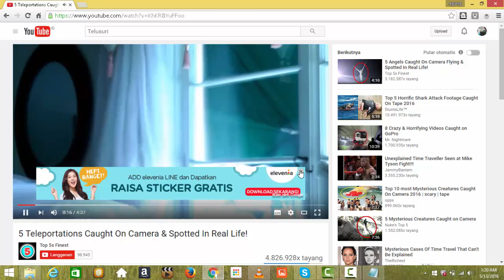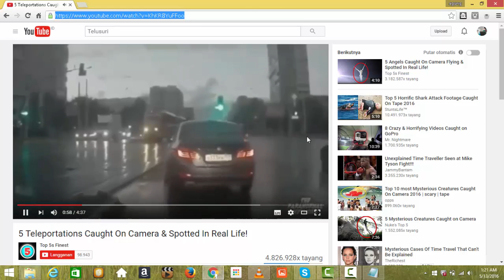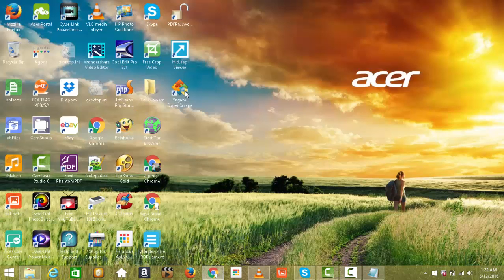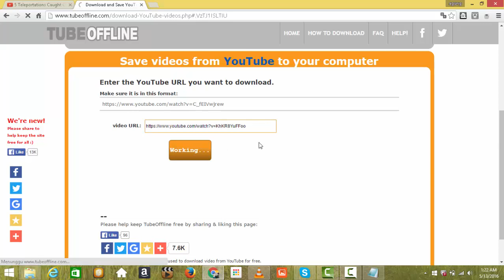Cara Download Video di Internet Tanpa Software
berikut saya beritahu cara mendownload sebuah file atau video namun IDM kita tak muncul atau kita tak punya IDM atau sudah kadaluarsa